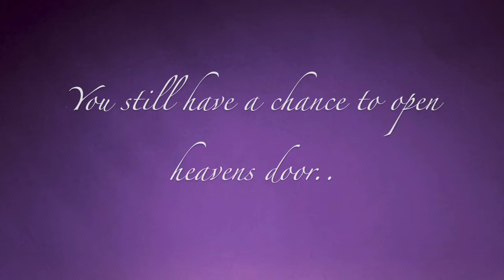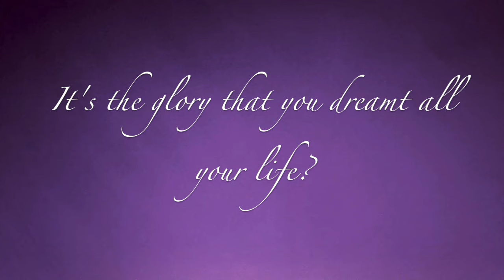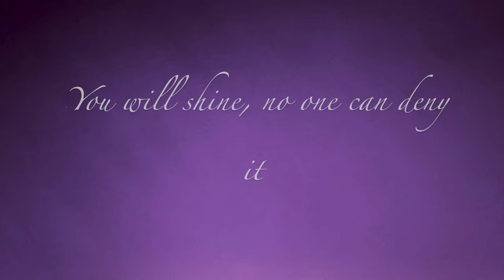Filip Chris & Lenny Trčková - Key Of Life - duet (lyrics video)